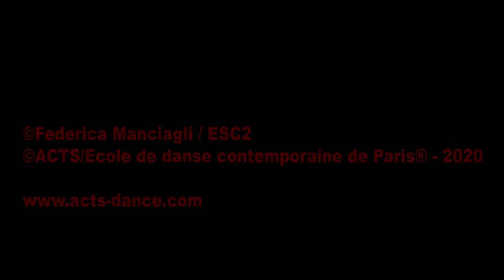ACTS / ECOLE DE DANSE CONTEMPORAINE DE PARIS ® - [VIDEO DANSE] - IN/OUT #042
©Federica Manciagli / ESC2
©ACTS/École de danse contemporaine de Paris - 2020